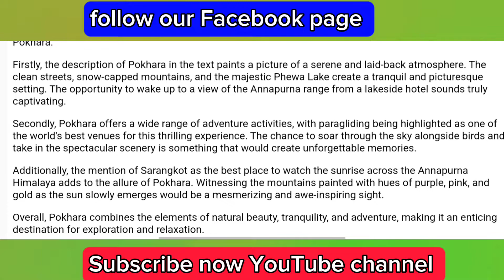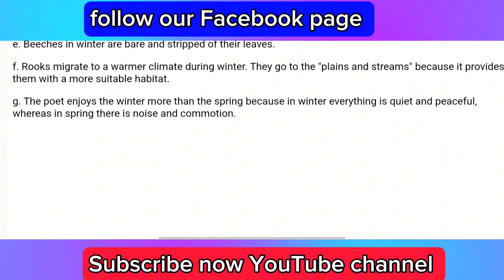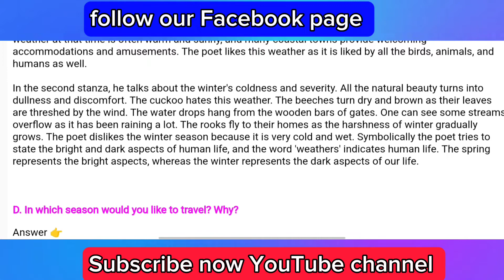class 10 english chapter 14 exercise| class 10 english chapter 14 travel and adventure exercise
class 10 science chapter 14 question answer in english,
class 10 maths chapter 14 all formula in english,
class 10 hindi chapter 14 question answer english baba,
me english center physics class 10 chapter 14,
class 10 english chapter 14 exercise travel and adventure,
class 10 maths chapter 14 exercise 14.1 in english,
class 10 maths chapter 14 exercise 14.2 in english,
class 10 science chapter 14 exercise in english,
class 10 maths chapter 14 exercise 14.3 in english,
class 10 maths chapter 14 explanation in english,
class 10 science chapter 14 exercise english medium,
how to find mean class 10 chapter 14 in english,
me english center physics class 10 chapter 14 numericals,
class 10 maths chapter 14.1 english medium question 4